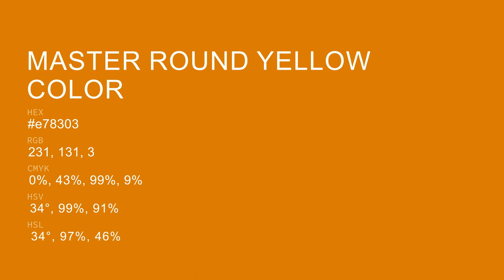Master Round Yellow color e78303 hex color - Orange color - Cool color e78303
What color is Master Round Yellow ? e78303 hex color - Orange color - Cool color e78303

Hex e78303 Color Code is also known as Master Round Yellow color.